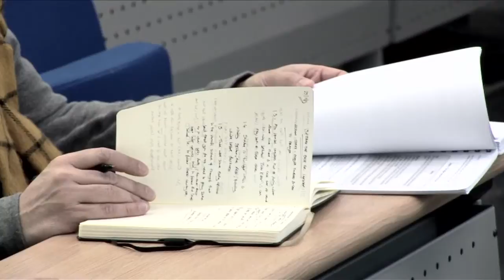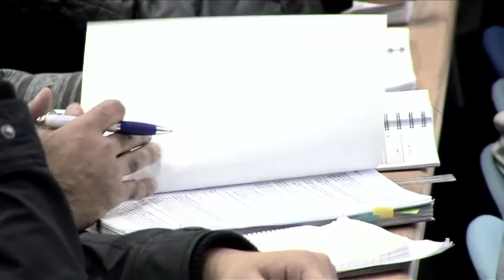Taking the Sunnah in its Context - Sh. Ruzwan (iSyllabus)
In this short clip shot live, iSyllabus teacher Shaykh Ruzwan speaks on the complex area of legal principles and through the use of simple examples, underlines the importance of understanding the proper context to religious sources in order to avoid misunderstandings.

Taken from the iSyllabus introductory one year Islamic studies course running in cities around Scotland and England.